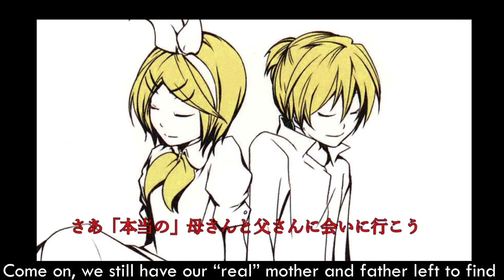【Rosencrantz】Tale of Abandonment on a Moonlit Night English Dub『置き去り月夜抄』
another classic evillious song scored off my list!

not stunning, but i'm experimenting with some stuff. i hope this will suffice for now! playing with left/right balance is fun. can't believe hansel is a confirmed commie

yesterday i hit one month on T. my ability to sing hangs precariously in the balance. pls pray 4 this channel
LYRICS (free to use if you credit me):
[GRETEL]
Mama, tell me
Where this path takes us
A lucky place maybe, of providence and plenty?
When we get there
Will there be lots of tasty sweets for us to share, and our stomachs won't be empty?
[HANSEL]
Papa, tell me
If God is waiting
Along this pathway, will we meet him when we reach the end?
Hey tell me why
You’re almost crying when you look at us tonight, what might lie beyond the bend?
[BOTH]
Underneath the dark night sky
In the forest, we two came to understand
To our old lives, this was “goodbye”
Into darkness ahead, we went on hand in hand!
Two kids left alone, abandoned on a moonlit night
Twins of fourteen years, their names were Hänsel and Gretel
Cast aside to shadows, we can hardly see in fading light
Which way our home is, we have no way to tell
[HANSEL]
Walking, walking, you and I
No directions, wander by
We can share our strength, may I keep your hand in mine?
[GRETEL]
Beams of moonlight shine away
In your bottle they must stay
We can see much better now, on the path it’s shining
[HANSEL]
Even if this is the way
[GRETEL]
To the place we used to stay
[HANSEL]
We’re not sure so still beware
[GRETEL]
We will know when we get there
Finally, by providence
[HANSEL]
With a most mundane pretence
 [BOTH]
This is the witch’s residence!
Come on in, let’s find the witch and purge her from this life
Throw her in the oven as it’s burning deadly hot
Surely once she’s gone we can go on existing free of strife,
We can be happy if we take this shot
[GRETEL]
Hey mama, aren’t you proud of me?
I have battled the evil witch and won!
[HANSEL]
Hey papa, aren’t you proud of me?
I have battled the witch’s henchman!
[BOTH]
With all that said and done
We do not have to run
We can stay here, nobody to say no
It almost feels like you and I
Spent our childhoods right here in this house, so long ago
Come on, we still have our “real” mother and father left to find